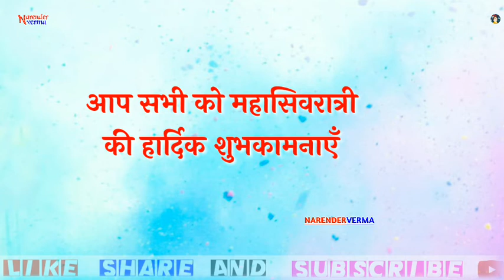महाशिवरात्रि स्पेशल सांग स्टेटस - BHANG KA NASHA - NEW LATEST HARYANVI SONG STATUS 2020